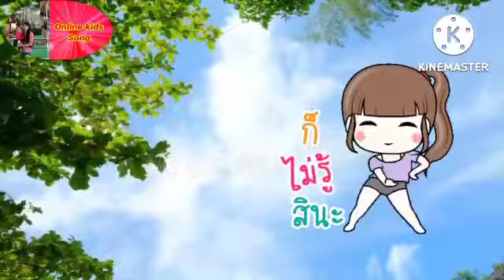Ek mota Hathi Ghumne Chala, Hathi Raja ,Kalu Madari aaya, Lakdi ki Kathi, Aalu kachalu beta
Ek mota Hathi Ghumne Chala , Hathi Raja kaha Chale , Kalu madari aaya , Lakdi ki Kathi , Aalu kachalu beta,

Nani teri morni ko mor le gaye, bandar mama pahan pajama, lakdi ki kathi kathi pe ghoda, hathi raja kaha chale, ek mota  hathi  ghumne chala, aalu kachalu beta kaha gaye the
 || Hindi Nursery Rhymes || Hindi Baalgeet
हाथी राजा कहां चले | Hathi raja kahan chale | Hindi rhymes for children | Baalgeet | Happy  Bachpan

हाथी राजा कहां चले, एक मोटा हाथी घूमने चला

हाथी राजा कहां चले सूंड हिलाकर कहां चले मेरे घर भी आओ ना हलवा पूरी खाओ ना आओ बैठो कुर्सी पर कुर्सी बोली चटर-पटर चटर-पटर चटर-पटर हाथी राजा हाथी राजा